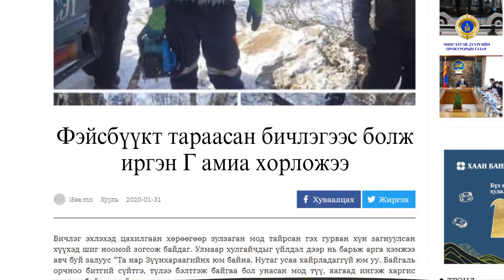ХУДАЛ МЭДЭЭЛЭЛ ТАРААХ ГЭМТ ХЭРГЭЭС СЭРГИЙЛЬЕ! 1